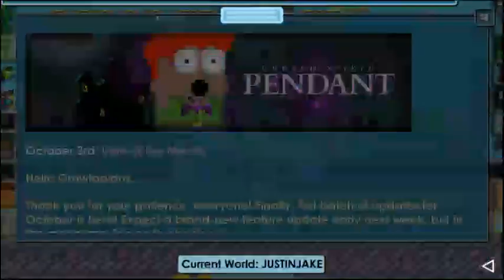Growtopia Justinjake is unsuspended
2.Turn on Bell
3.Put your World name and name

Justinsquad for Shout out

CHEAP SSP IN JUSTINJAKE